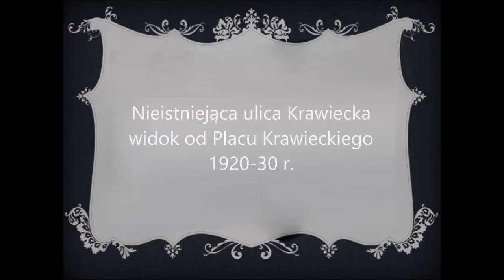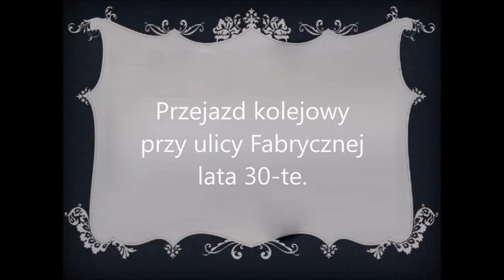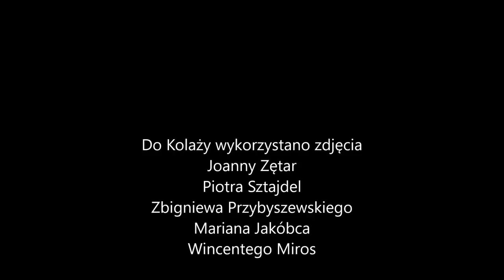Nowy film o Starym Lublinie część 2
To już kolejna część moich kolaży zdjęć Starego i nowego Lublina. Miasta mojego dzieciństwa i młodości, ale także miasta bardzo mocno doświadczonego przez dzieje historii. Ten film pokazuje go takim jakim jest dzisiaj i jakim było kiedyś. Miłego oglądania